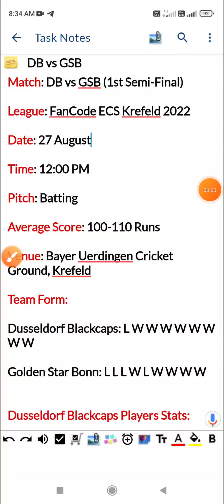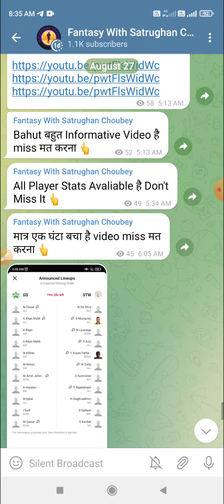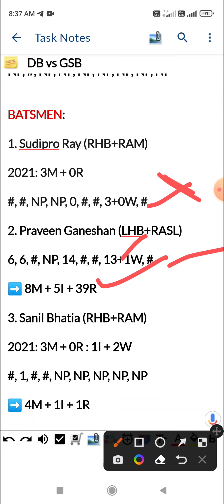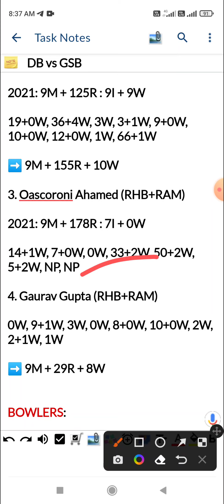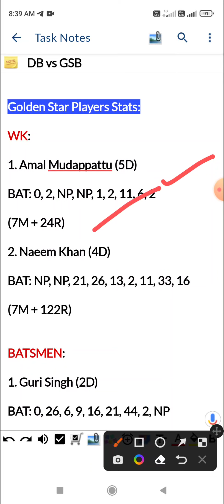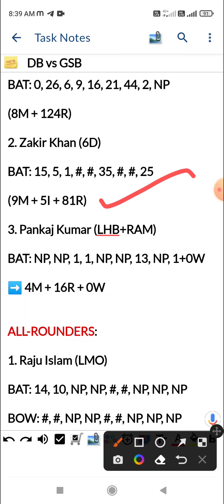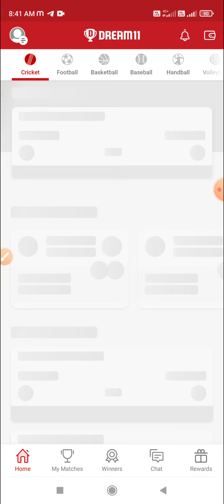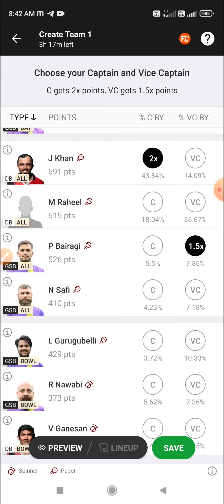DB vs GSB Dream11 Prediction, 1st Semi-Final T10, Dusseldorf Blackcaps vs Golden Star Bonn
Dusseldorf Blackcaps vs Golden Star Bonn 1st Semi-Final T10 Match Dream 11 Prediction
Dusseldorf Blackcaps vs Golden Star Bonn 1st Semi-Final T10 Match Dream 11 Prediction Today Match
Dusseldorf Blackcaps vs Golden Star Bonn 1st Semi-Final T10 Dream 11 Prediction
Dusseldorf Blackcaps vs Golden Star Bonn 1st Semi-Final T10 Dream 11 Prediction Today Match
DB vs GSB 1st Semi-Final T10 Dream 11 Prediction
DB vs GSB 1st Semi-Final T10 Dream 11 Prediction Today Match
DB vs GSB 1st Semi-Final T10 Match Dream 11 Prediction
DB vs GSB 1st Semi-Final T10 Match Dream 11 Prediction Today Match

Match: DB vs GSB (1st Semi-Final)

League: FanCode ECS Krefeld 2022

Pitch: Batting

Average Score: 100-110 Runs

Venue: Bayer Uerdingen Cricket Ground, Krefeld

Team Form:

Dusseldorf Blackcaps: L W W W W W W W W

Golden Star Bonn: L L L W L W W W W

Dusseldorf Blackcaps Players Stats:

WK:

1. Niraj Patel (RHB+RASL)

2021: 4M + 0R

#, #, #, #, 0, #, #, 20, #

2. Benjamin Das

NP, #, NP, NP, NP, NP, NP, NP, NP

BATSMEN:

1. Sudipro Ray (RHB+RAM)

2021: 3M + 0R

#, #, NP, NP, 0, #, #, 3+0W, #

2. Praveen Ganeshan (LHB+RASL)

6, 6, #, NP, 14, #, #, 13+1W, #

➡️ 8M + 5I + 39R

3. Sanil Bhatia (RHB+RAM)

2021: 3M + 0R : 1I + 2W

#, 1, #, #, NP, NP, NP, NP, NP

➡️ 4M + 1I + 1R

4. Karthik Suresh (RHB+RASP)

2021: 6M + 3R

➡️ #, NP, NP, #, #, #, NP, NP, NP

5. Majeed Ahmadzai (RHB+RAF)

2021: 8M + 48R : 8I + 10W

14+0W, 15+0W, 0W, 29+1W, 0+1W, 30+1W, 2W, 7+0W, 1W

ALL-ROUNDERS

1. Jamshed Khan (RHB+RAM)

2021: 6M + 60R : 1I + 1W

32+1W, 19+2W, 25, 5, 15+1W, 58+1W, 33+2W, 19+0W, 12+1W

2. Muhammad Raheel (RHB+LAM)

2021: 9M + 125R : 9I + 9W

19+0W, 36+4W, 3W, 3+1W, 9+0W, 10+0W, 12+0W, 1W, 66+1W

3. Oascoroni Ahamed (RHB+RAM)

2021: 9M + 178R : 7I + 0W

14+1W, 7+0W, 0W, 33+2W, 50+2W, 5+2W, NP, NP

4. Gaurav Gupta (RHB+RAM)

0W, 9+1W, 3W, 0W, 8+0W, 10+0W, 2W, 2+1W, 1W

BOWLERS:

1. Venkatraman Ganesan (LHB+OS)

2021: 7M + 103R : 5I + 6W

NP, NP, #, 2+1W, 1+1W, 12+1W, 24+0W, #, 61

➡️ 7M + 5I + 100R + 3W

2. Kashif Shahab (RHB+RAM)

2021: 9M + 127R : 9I + 9W

0W, 2+0W, 11+0W, 0+1W, 2+1W, 11+0W, 0W, 14, 0W

3. Puneet Kumar (RHB+RAM)

NP, NP, NP, NP, NP, NP, #, 4W, 0W

4. Neeraj Sharma (RHB+RASP)

2021: 8M + 1R : 7I + 6W

5. Abdul Jalil (RHB+RAM)

NP, NP, 0W, #, NP, NP, NP, NP, NP

➡️ 2M + 1I + 0W

6.Naveen Puttaraju

#, 2+1W, NP

➡️ 2M + 1I + 1W

Golden Star Players Stats:

WK:

1. Amal Mudappattu (5D)

BAT: 0, 2, NP, NP, 1, 2, 11, 6, 2

(7M + 24R)

2. Naeem Khan (4D)

BAT: NP, NP, 21, 26, 13, 2, 11, 33, 16

(7M + 122R)

BATSMEN:

1. Guri Singh (2D)

BAT: 0, 26, 6, 9, 16, 21, 44, 2, NP

(8M + 124R)

2. Zakir Khan (6D)

BAT: 15, 5, 1, #, #, 35, #, #, 25

(9M + 5I + 81R)

3. Pankaj Kumar (LHB+RAM)

BAT: NP, NP, 1, 1, NP, NP, 13, NP, 1+0W

ALL-ROUNDERS:

1. Raju Islam (LMO)

BAT: 14, 10, NP, NP, #, #, NP, NP, NP

BOW: #, #, NP, NP, #, #, NP, NP, NP

2. Paritosh Bairagi (1D+2Ov)

BAT: 23, 6, 51, 10, 37, 30, 14+1W, 2+1W, NP

8M + 167R +  2W

3. Hassnain Naqvi (Op+2Ov)

BAT: 13, 10, 2, 1, NP, NP,  20,  #, 6

BOW: 3W, 0W, 1W, #, NP, NP, 0W, #, 0W

➡️ 7M + 6I + 52R + 4W

4. Niamat Safi (Op+1Ov)

BAT: 14, 6,  1, 49, 36, 6, 0, 1, 0

(9M + 113R)

BOW: 0W, 1W, 0W, 0W, 0W, 2W, 1W, 1W, 1W

(9M + 6W)

BOWLERS:

1. Leela Gurugubelli (6D+2Ov)

BAT: 2, 0, 1, #, #, 7, 0, 0, 11

(7M + 5I + 21R)

BOW: 0W, 1W, 1W, 2W, 2W, 2W, 1W, 1W, 2W

(9M + 12W)

2. Simab Walizei (1Ov)

BAT: NP, NP, NP, #, #, #, #

BOW: NP, NP, NP, #, #, 1W, #

(4M + 1I + 1W)

3. Adeeb Asgher (5D+2Ov)

BAT: 0, 6, 6, #, #, #, NP, NP

BOW: #, #, 1W, 1W, 1W, #, NP, NP

4. Imtiaz Sardar (RHB+RAM)

 NP, 7+0W, NP, NP, NP, NP, 0+0W, 1W, 1W

5. Rahib Nawabi (3D+2Ov)

BAT: #, 0, #, #,  0, 0, #, #, NP, #, 16

(9M + 4I + 16R)

BOW: 1W, 0W, 1W, 2W, 0W, 0W, 1W, 1W, NP, 1W, 3W

(9M + 10W)